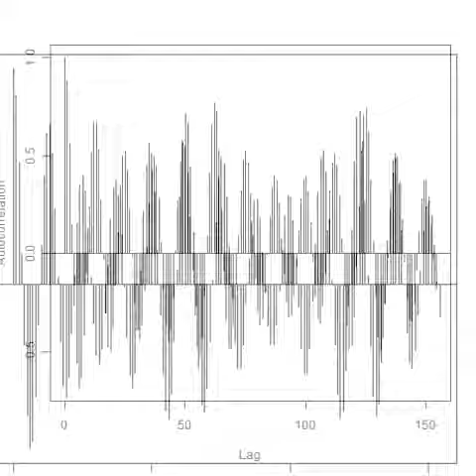スライドショー 超音波：音圧データの統計解析 ultrasonic-labo